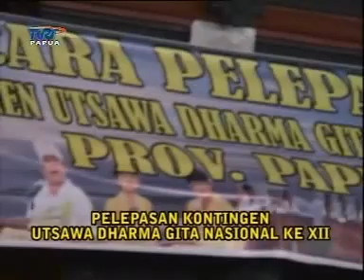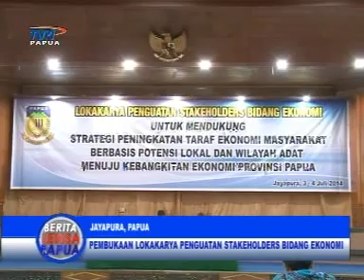Dok Sekda 4 Juli 2014